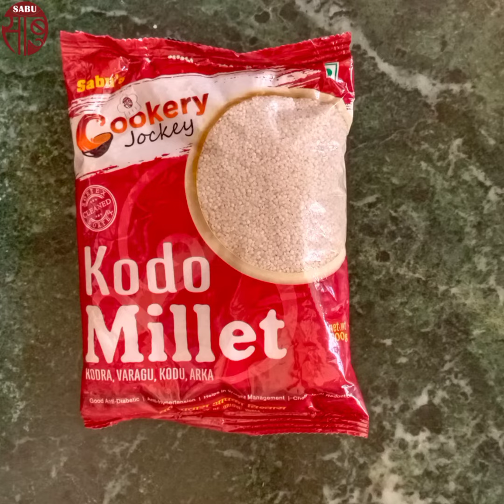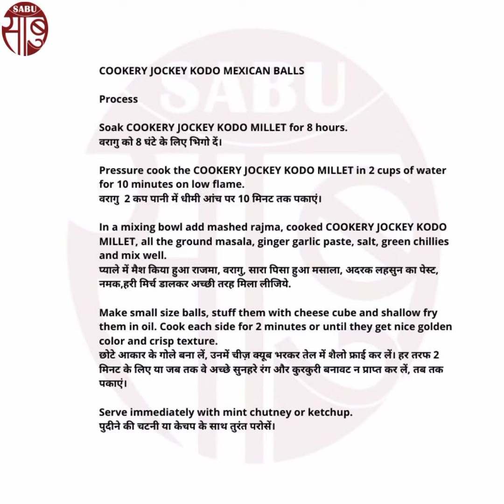COOKERY JOCKEY Kodo Millet Mexican Balls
COOKERY JOCKEY KODO MEXICAN BALLS

INGREDIENTS
COOKERY JOCKEY KODO MILLET (1/2 cup)
Rajma, boiled (1/2 cup)
Ginger garlic paste (1 tablespoon )
Green chillies (1 teaspoon)
Mixed herbs (1 teaspoon)
Cheese cubes (1/4 cup)
Salt to taste
Coriander leaves, chopped (2 tablespoons)